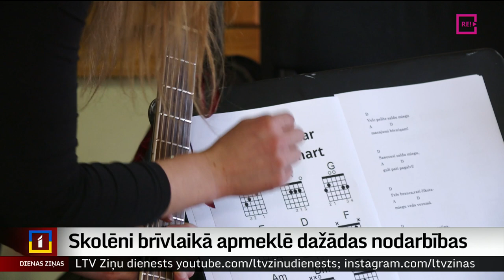Skolēni brīvlaikā apmeklē dažādas nodarbības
Ko skolēniem darīt brīvlaikā – šāds jautājums nodarbina ne viena vien vecāka prātu. Aplūkojot dažādu pašvaldību mājaslapas, redzams, ka piedāvājumi ir dažādi – gan radošas, gan sportiskas, gan izzinošas aktivitātes. “Nodarbes brīvlaikos ir ļoti pieprasītas, un visas vietas aizpildās  ātri vien,” –  saka Kuldīgas novada bērnu un jauniešu centrā. Arī brīvlaikā tur valda aktīva rosība. Turpina Ieva Benefelde no Skrundas televīzijas.